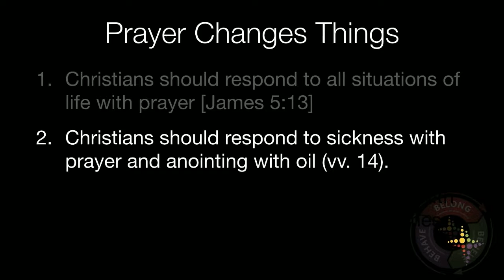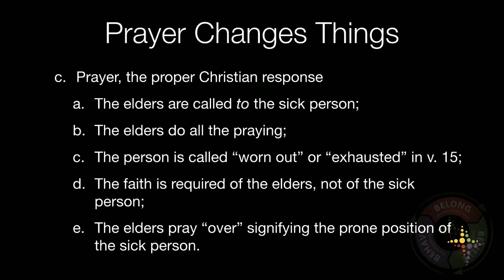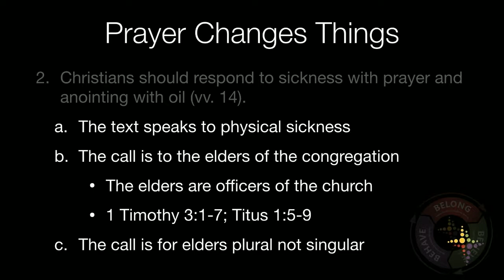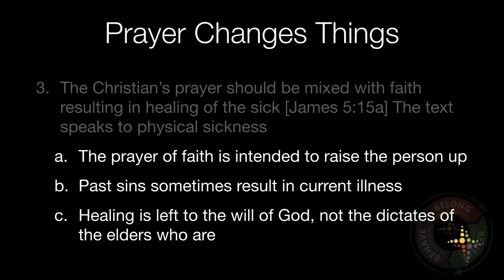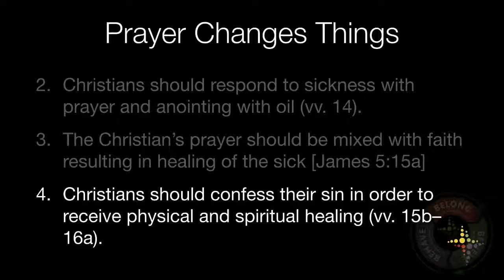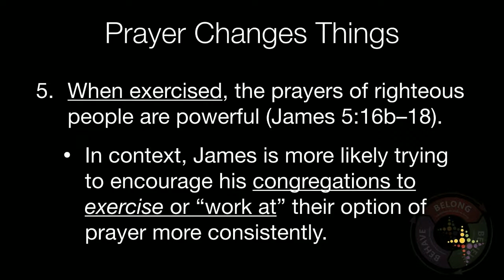Prayer Changes Things Week 6